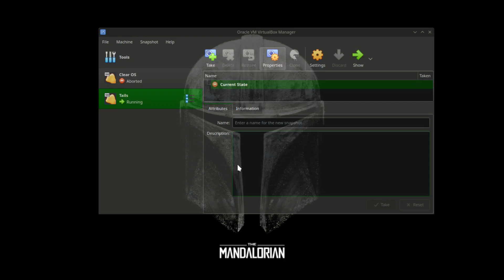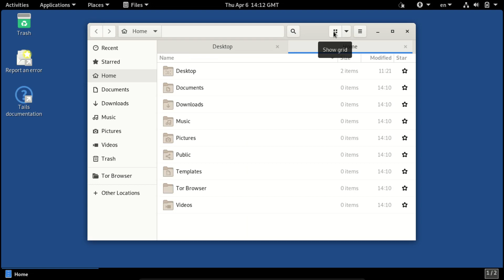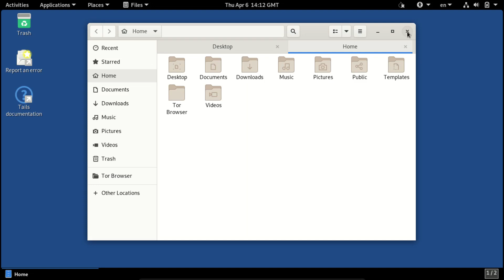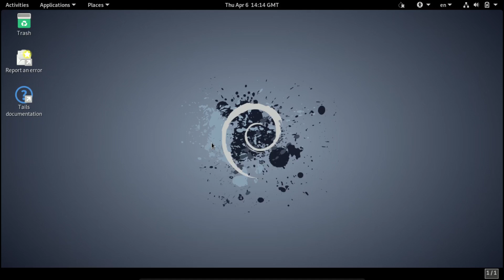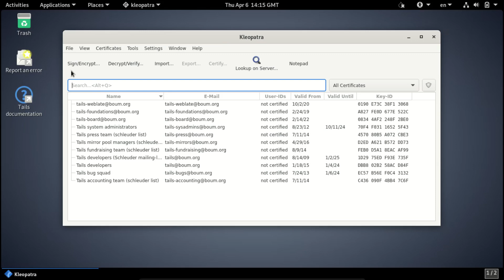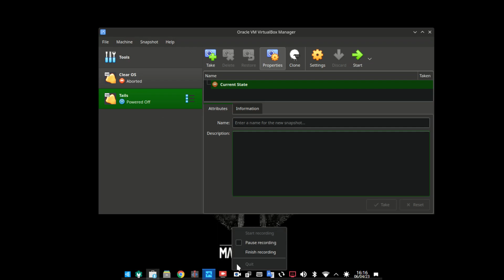Tails os Linux - Avoid surveillance, censorship, advertising, and viruses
Tails
is a portable operating system
that protects against
surveillance and censorship.
Avoid surveillance, censorship, advertising, and viruses
Tails uses the Tor network to protect your privacy online and help you avoid censorship. Enjoy the Internet like it should be.

Your secure computer anywhere
Shut down the computer and start on your Tails USB stick instead of starting on Windows, macOS, or Linux. Tails leaves no trace on the computer when shut down.

Digital security toolbox
Tails includes a selection of applications to work on sensitive documents and communicate securely. Everything in Tails is ready-to-use and has safe defaults.

Free Software
You can download Tails for free and independent security researchers can verify our work. Tails is based on Debian GNU/Linux.